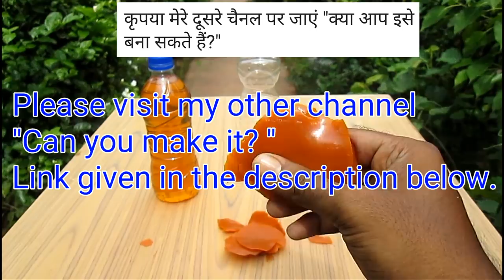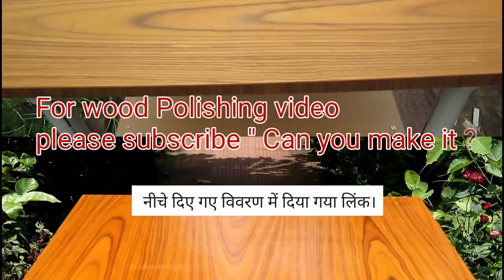Best ever Garden decoration idea | Motu Patlu grass hair cartoon | DIY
Best ever Garden decoration idea | Motu Patlu grass hair cartoon | DIY : Today I am going to show you how to make motu patlu head grass hydroponics craft at home. I was watching motu patlu amazing cartoon show for kids some days ago and saw elephant grass coming out from the head of matu patlu after eating samosa. so I think why shouldn't I make a real one and share with you Guys? After all motu patlu and bahubali are king of kings. I am sure you can Do it yourself.

Children can Learn Colors with Motu Patlu Cartoon With Elephant Grass Hairs Coloring.

Thanks again for watching. I am Ayan from Bonsai Tricks and a Lot More. Hope you enjoyed the video. Good Bye